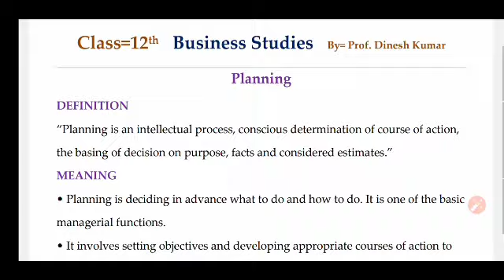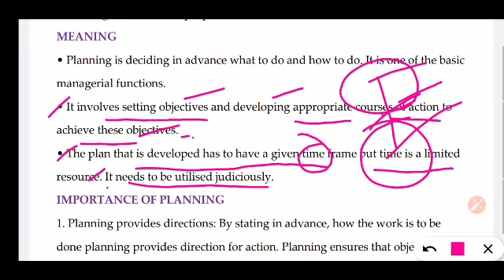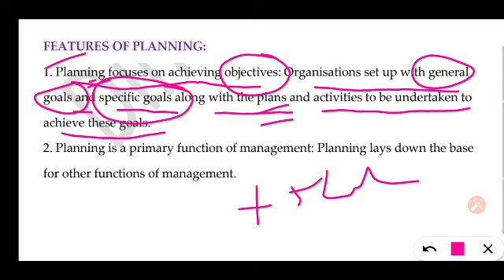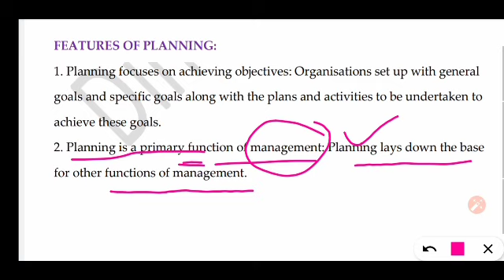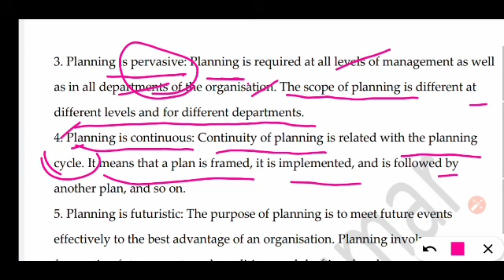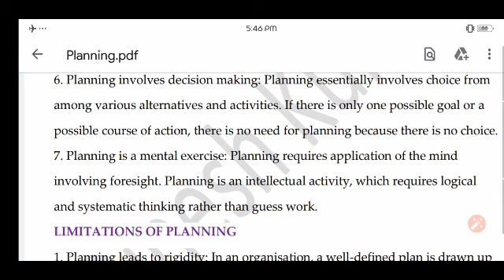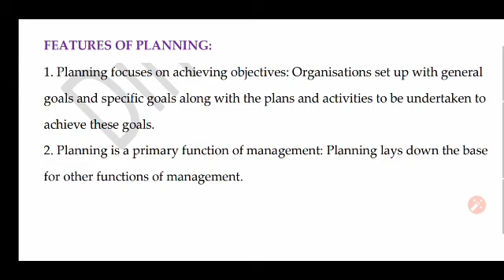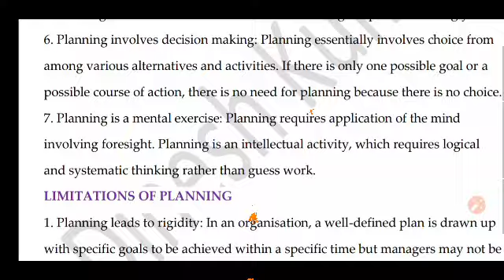Class-12, Business studies, planning features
planning features